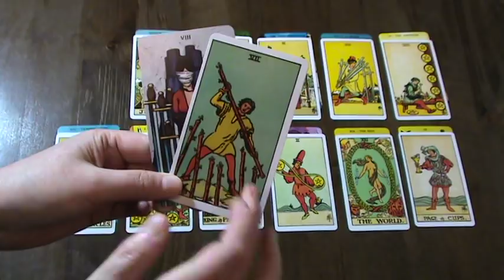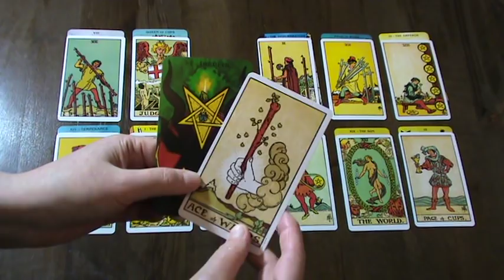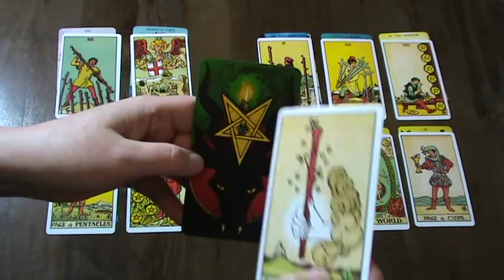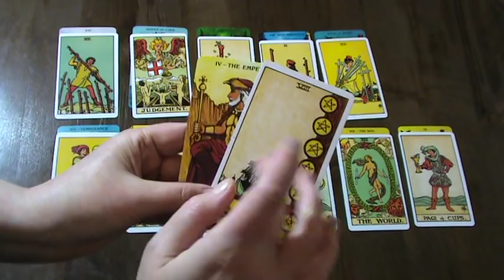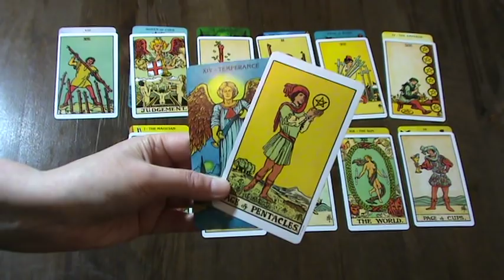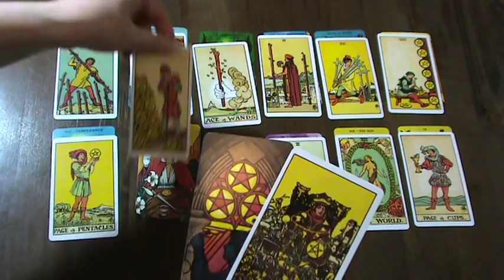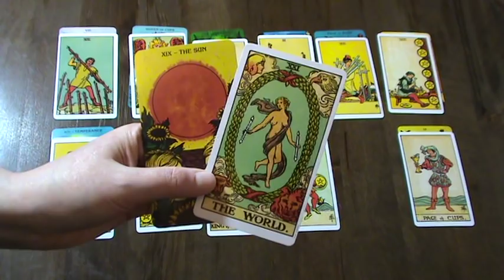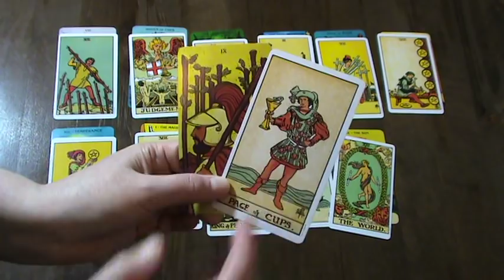LIBRA YEARLY READING ⭐️ 2019 ⭐️ TIME TO SHINE!